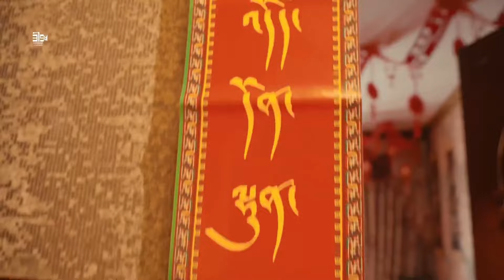བོད་ཀྱི་དྲྭ་དཔོན་ཆེན་མོ་ཨུ་ཚེ་རིང་དང་དངོས་གྲུབ་ལྷ་མཚོ་གཉིས་ཀྱི་བཀྲ་ཤིས་གཉེན་སྟོན་མཛད་སྒོའི་བརྙན་པར།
བོད་ཀྱི་དྲྭ་དཔོན་ཆེན་མོ་ཨུ་ཚེ་རིང་དང་དངོས་གྲུབ་ལྷ་མཚོ་གཉིས་ཀྱི་བཀྲ་ཤིས་གཉེན་སྟོན་མཛད་སྒོ་ལ་བཀྲིས་བདེ་ལེགས་གྲངས་མེད་ཞུ། ཁྱེད་གཉིས་ཀྱི་མི་ཚེ་བདེ་སྐྱིད་ལྡན་པར་སྨོན།